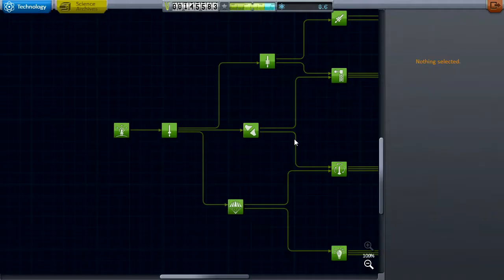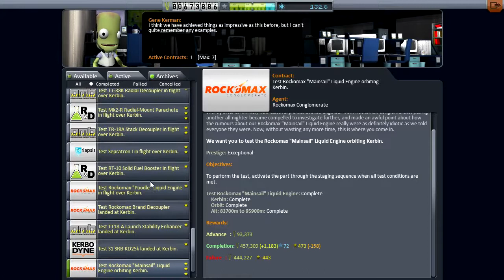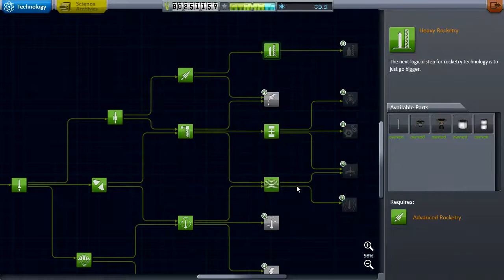Kerbal Space Program S3[Af03] - Toch Maar Niet!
Vandaag doen we dingen, en daarna doen we dingen toch maar niet!

Bedankt voor het kijken! Vergeet de video ook niet te delen met je vrienden!